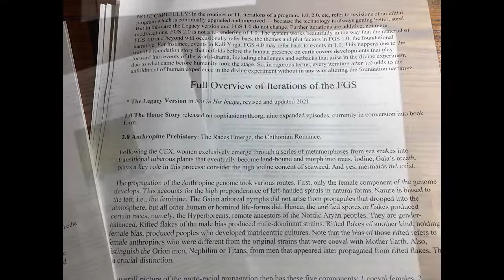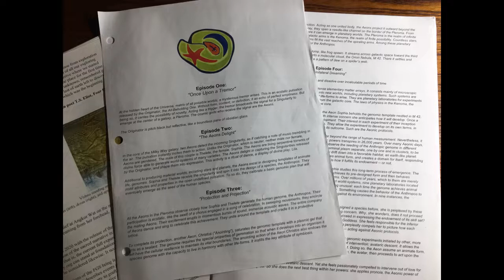FGS 0.9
be not alarmed, i am not an authority on the FGS nor do i claim this presentation to accurately represent the FGS. The foremost scholar and author of this myth i recognize as John Lamb Lash, if you haven't already check out his channel:

...and links to SophianicMyth.Org where you can learn the whole myth proper.

My use of the suffix "zero point nine" is but a cheeky designator, the "emmergant" version which anyone who takes this myth seriously must construct in their own heart's mind, you must make it your own if you are to engage it at all.

Of course, there is not a plethora of "your rendition" and "my rendition" ...ideally all proper renditions are equal. But if there are discrepancies, you must come forth and be willing to--- CORRECT them, no?